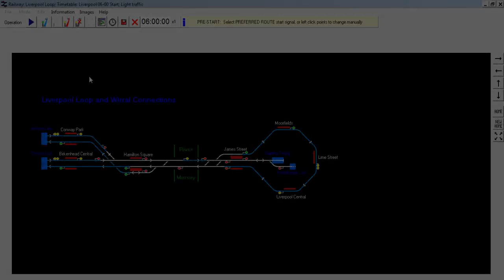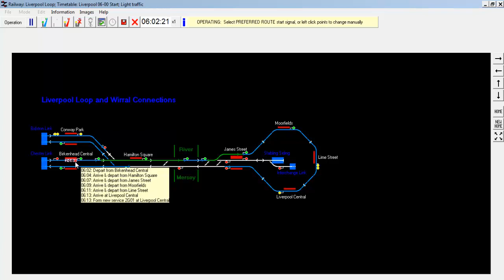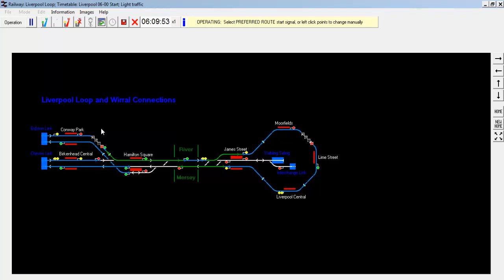Railway Signalling Simulator - Liverpool Loop